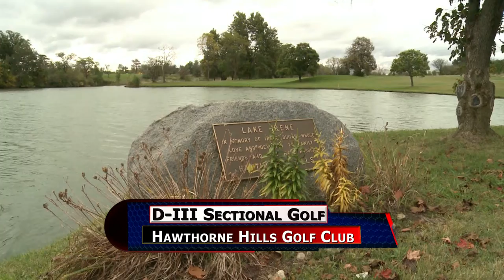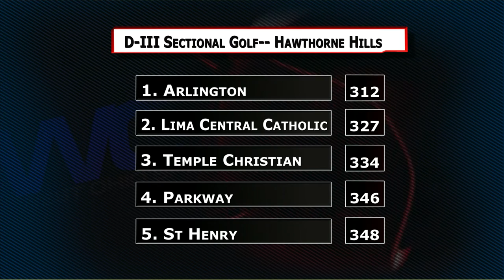Division III Sectional Golf